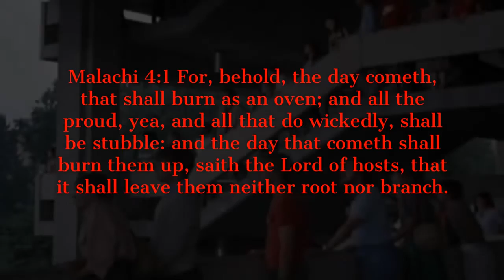For, behold, the day cometh, that shall burn as an oven (Manatazach Banyamyan)